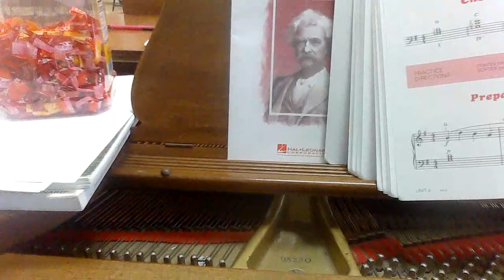Hear Piano Note G1 On an H.C. Schomacker Grand (SUBSCRIBER REQUEST)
A Sub wanted me to to a G1 on the Schomacker, So Here ya go!